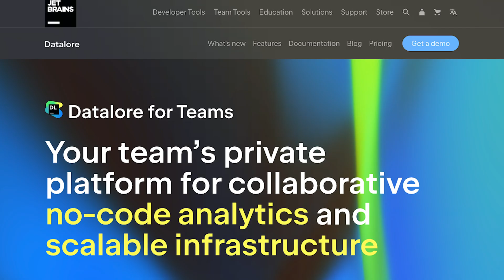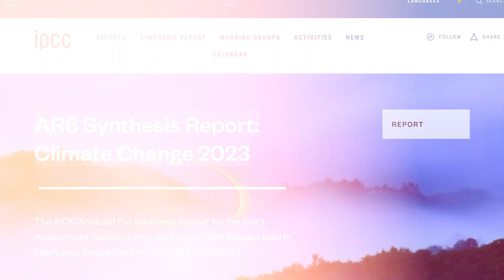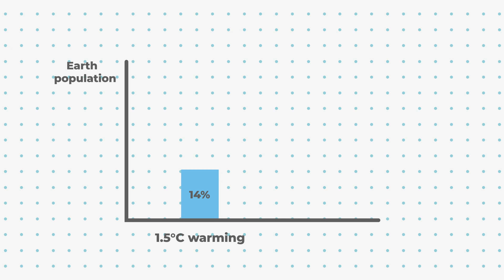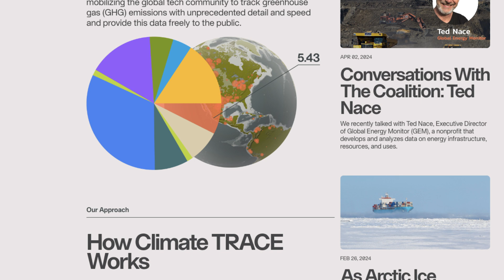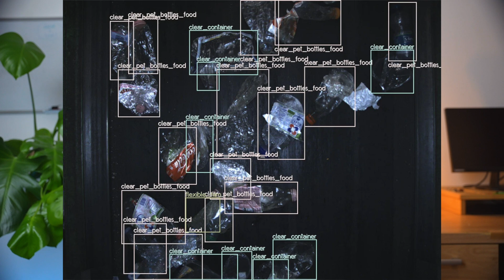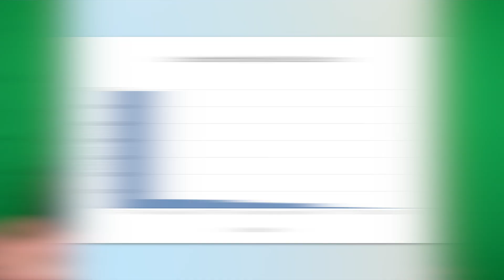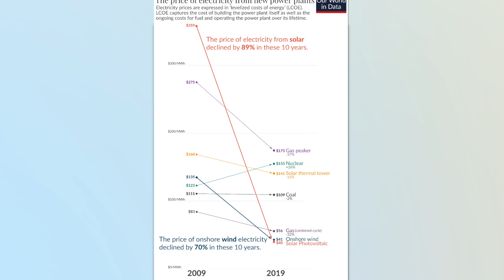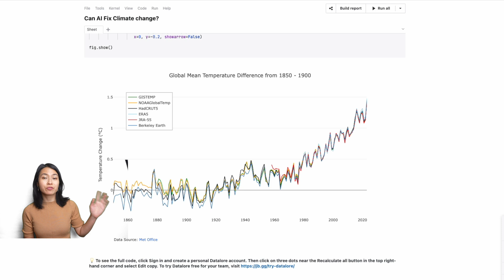I didn't worry about climate change, until I saw THIS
🔑 TIMESTAMPS
0:00 - Intro
0:49 - Jetbrains Datalore (sponsor)
1:11 - Evidence of a warming earth
4:05 - Melting ice at poles
4:34 - How AI is helping
8:36 - How AI is making it worse
9:40 - Trends in the past decade
10:28 - Conclusions